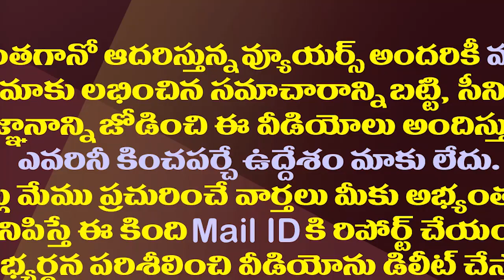టీడీపీ రచ్చతో తొలిరోజు అసెంబ్లీలో టెన్షన్..టెన్షన్| Tension in AP Assembly Over TDP MLAs Suspension